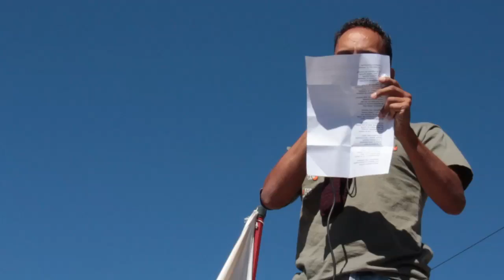Manifestación por la Independencia y Descolonización 23 de octubre del 2010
Un año más volvemos a encontrarnos con nuestro pueblo para celebrar este 46º aniversario de la bandera nacional canaria.
Los jóvenes independentistas hemos vuelto a confluir para encauzar esta convocatoria, y por eso hacemos un llamamiento al pueblo Canario a la movilización.